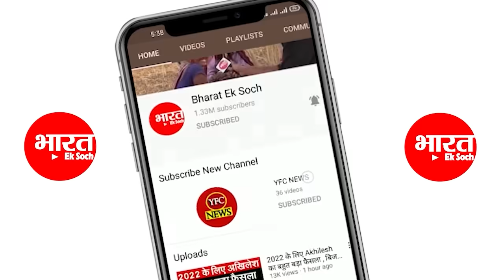अखिलेश ने बूढ़ी दादी के लिए रुकवा दिया रथ , फूलनदेवी की मां ने चूम लिया हाथ | foolan devi mother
दोस्तों अखिलेश यादव की विजय रथ यात्रा जब जालौन पहुंची तो एक हैरान करने वाला नजारा देखने को मिला..अखिलेश यादव ने अपना रथ रुकवाया और रथ से उतरकर एक बूढ़ी औरत के पैर छू लिए..ये देखकर हर कोई हैरान था..कि लाखों लोगों की भीड़ में ये गरीब सी दिखने वाली औरत कौन है..और अखिलेश यादव ने इस बूढ़ी दादी के पैर क्यों छुए..और बदले में उस बूढ़ी औरत ने भी अखिलेश यादव का हाथ चूम लिया..तो जानना चाहते हैं..जालौन में ये क्यों हुआ..और इस बूढ़ी औरत ने अखिलेश यादव के हाथ क्यों चूमें..

election 2022
क्लिक करिए और हमारे साथ जुड़े रहिए